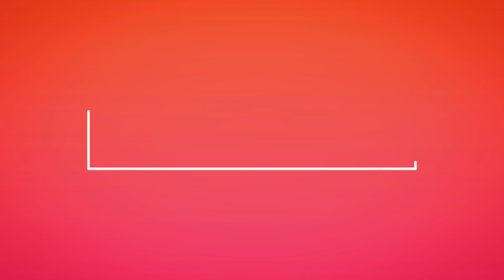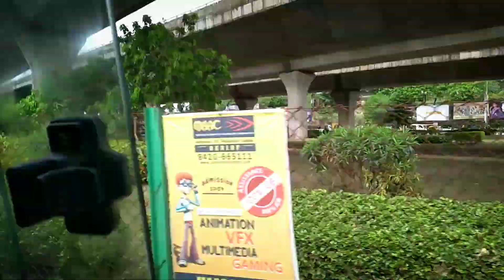Outing With Family After Lockdown......At দক্ষিণেশ্বর Vlog-1 // Tridisha's Story